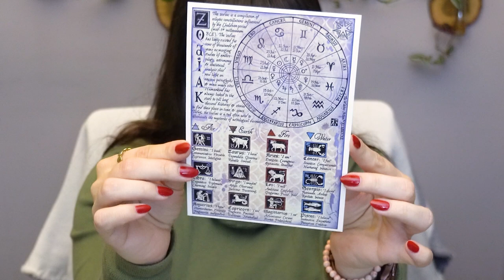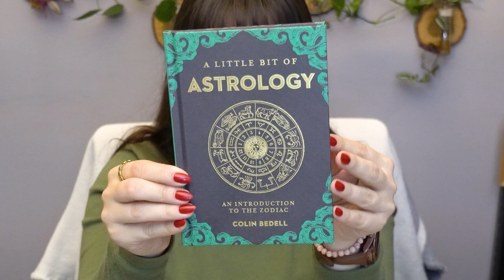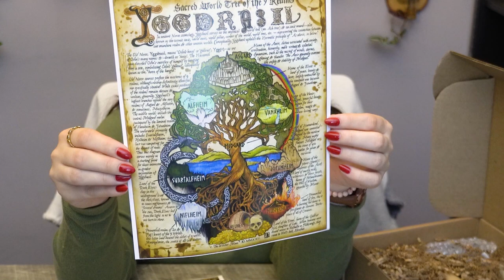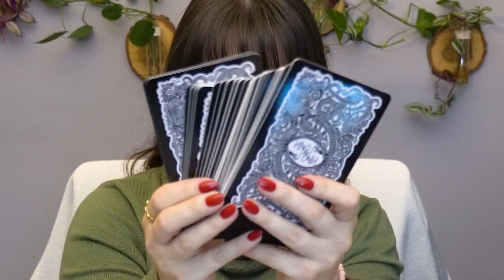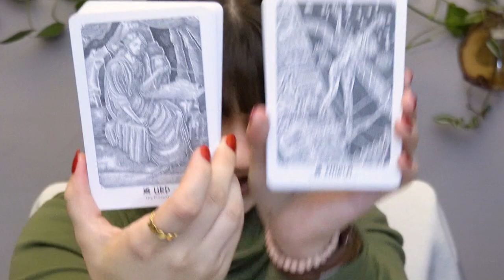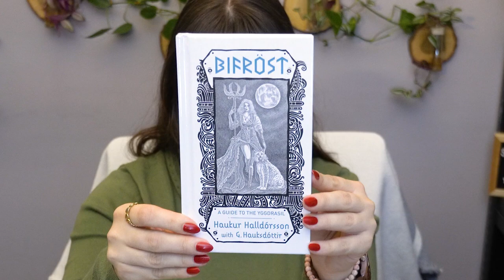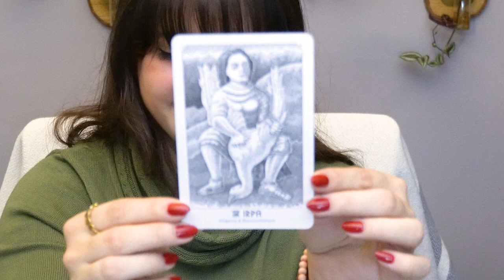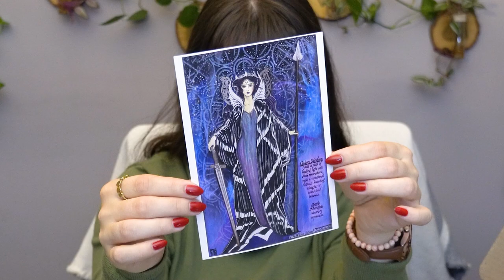Witches Roots VS Witches Moon VS Witches Bounty || November 2022 Unboxing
What interesting goodies I got for my birthday month! Especially the pendant! As always, these boxes never disappoint, and I loved all the magickal surprises inside.
For more of my adventures, follow me on:
Send me a letter!
Elena Enchanted
PO-BOX 398
Southampton MA
01073 USA
Some links could be affiliate links where I make a small commission at no extra cost to you, you might even get a discount if you're going through my link or using an available codes.